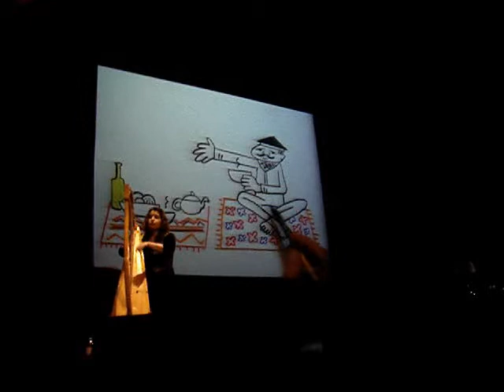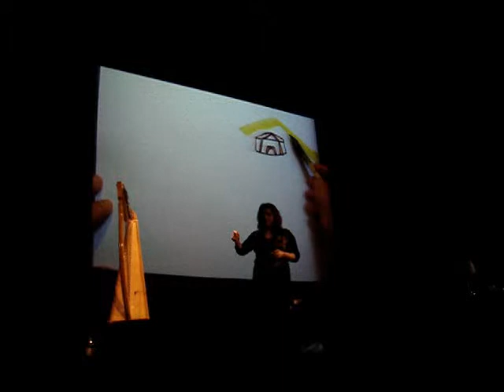RêveKirghiz.mov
Espace Beausoleil , 1er mars 2013, spectacle 'le rêve de Mandragore' avec Bé: dessin, Mandragore: voix/harpe, David Margueritte: voix, percussions